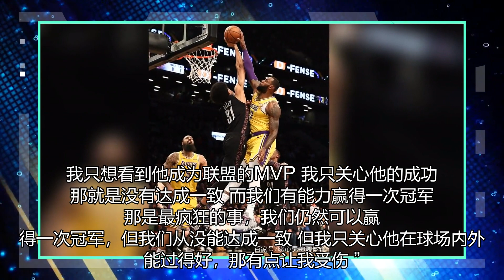詹姆斯：欧文说我以前的队友没投关键球让我有点受伤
12月8日讯 湖人前锋勒布朗-詹姆斯近日在播客节目中阐述了今年总决赛期间篮网后卫凯里-欧文涉及他的争议言论。欧文曾在队友凯文-杜兰特的播客节目中表示：“我感觉过去我一直是我效力的球队中最好的最后一投选项。